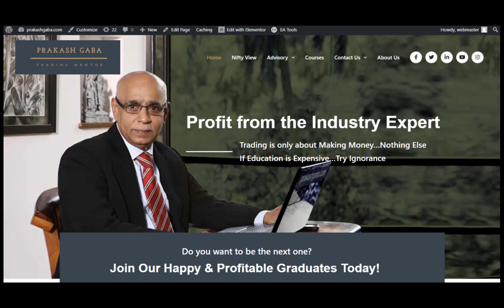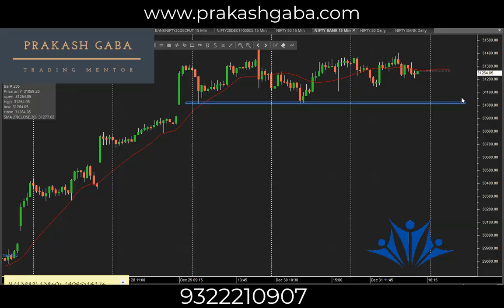Nifty Review for 1 January 20 in English